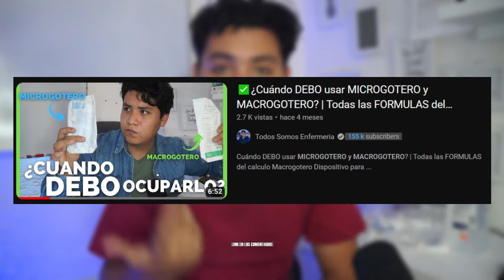✅¿Como UTILIZAR y PREPARAR un equipo con VOLUTROL? | MICROGOTERO | ENFERMERIA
¿Como UTILIZAR y PREPARAR un equipo con VOLUTROL? | ENFERMERIA

Equipo Volutrol -
El equipo volutrol, es un equipo médico usado para la administración de soluciones con control de goteo y para la inyección alterna de medicamentos en el organismo, con un sistema de micro-goteo que dosifica 60gotas/ml. brindando precisión y seguridad en la administración de líquidos endovenosos.

CHECA ESTA LISTA DONDE TE DEJO LOS CONSEJOS QUE TE DOY PARA ESTUDIAR LA ENFERMERIA